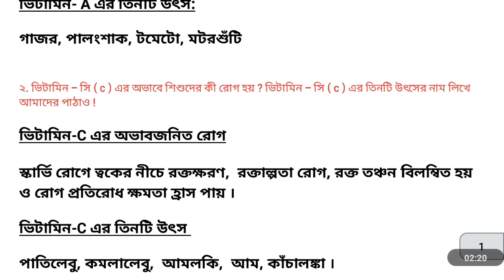WhatsApp Video Content 21/10/20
📢Our Community 📲